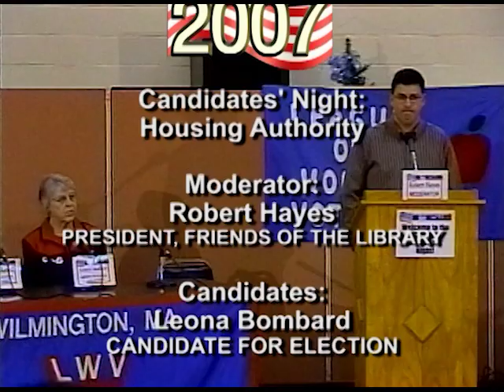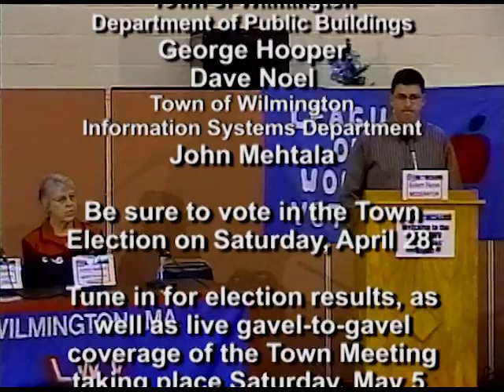Candidates Night Housing Authority - 2007